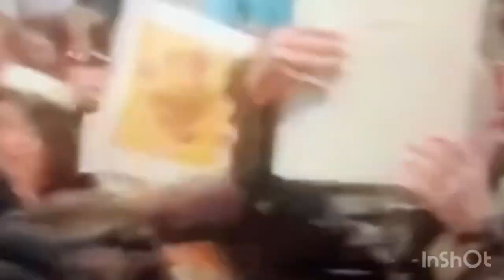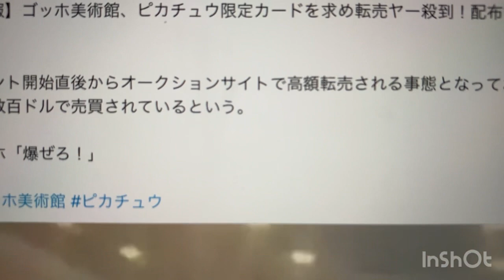【悲報】ゴッホ美術館、ピカチュウ限定カードを求め転売ヤー殺到！配布中止！